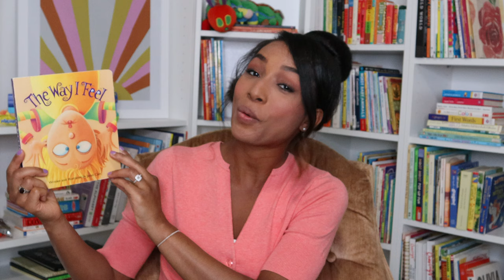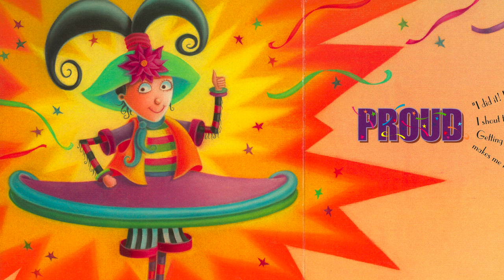🤪 THE WAY I FEEL written and illustrated by Janan Cain : Kids Books Read Aloud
Kids need words to name their feelings, just as they need words to name all things in their world. If you have a toddler/ preschooler this book is perfect for them to gain a deeper understanding of their emotions.

Written and illustrated by Janan Cain

You can find this book on Amazon

Please support the authors and publishers of this amazing story. Nothing beats holding the real book in your hands!